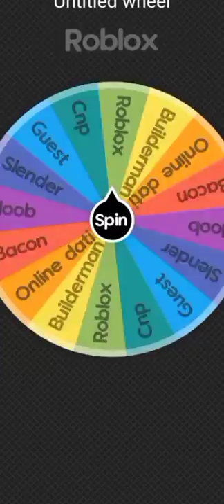noob vs guest 😎🔥